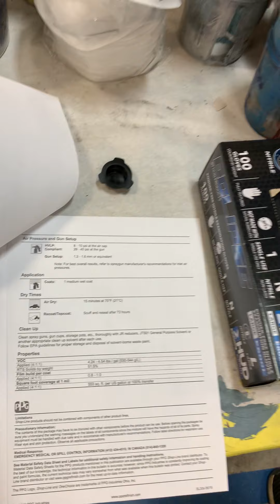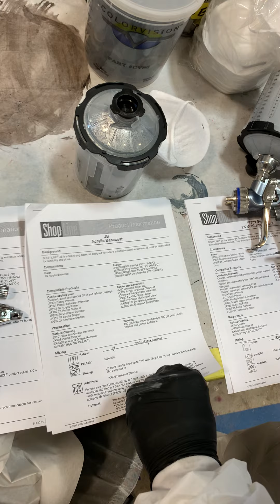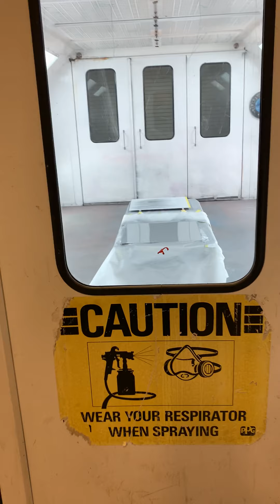J. Yudin Task #3 including masking (Close-up) Skills USA MO